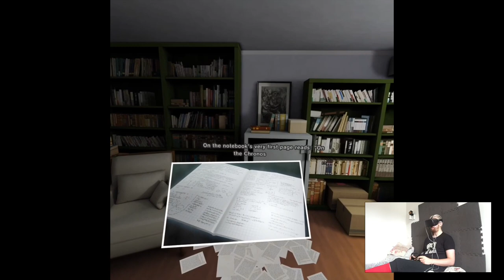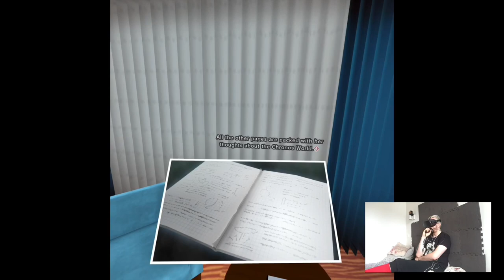DISAPPEARANCE - Tokyo Chronos | Part 4 Playthrough | Oculus Quest VR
Hi

Interesting week coming up uh.